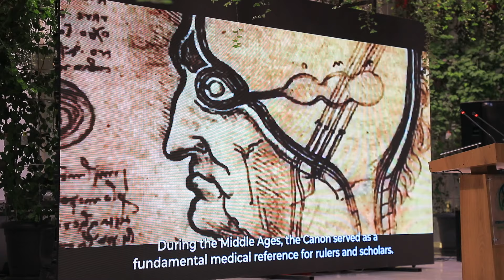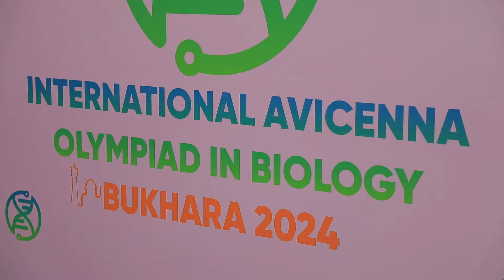Buxoro viloyatida ilk marotaba Abu Ali Ibn Sino nomidagi xalqaro biologiya olimpiadasi o‘tkazilmoqda